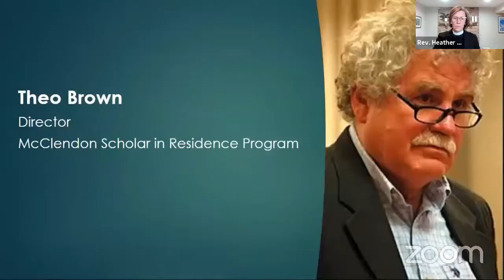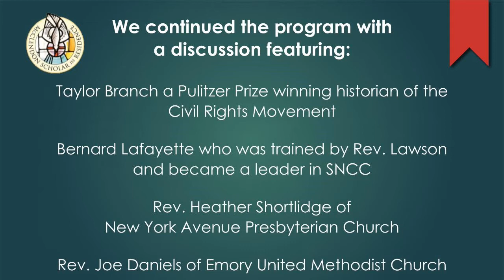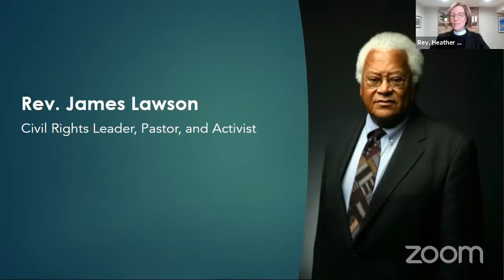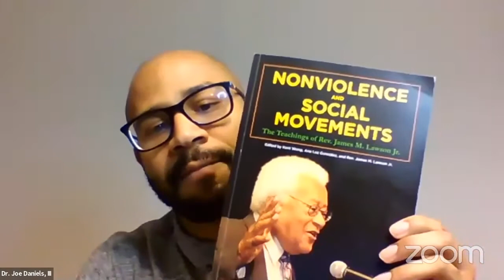Lessons for America from the Civil Rights Movement 1-14-21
McClendon Scholar in Residence Program